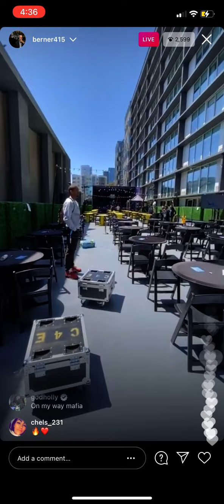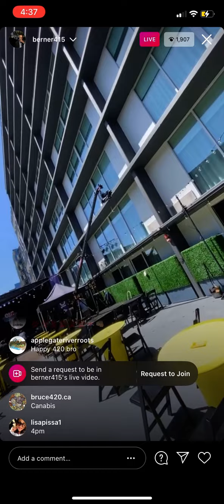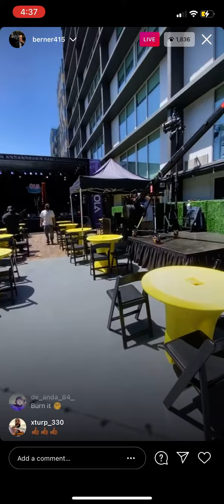Berner live on Instagram 420